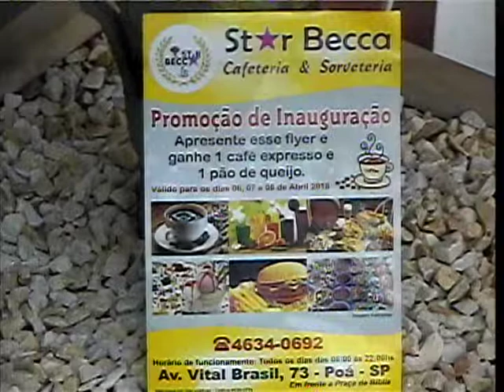PROGRAMA DONY E TONY MUSIC 03042018 TV CINEC